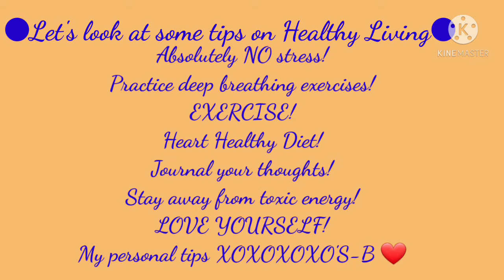I Lost 16lbs 💪💪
B-FreeB's. I started with the Cabbage soup. Completely cut out fried foods (which I barely ate anyway). No sodas, no pasta, and sauces. Fish, Chicken and Turkey alongside with leafy green vegetables. I also implemented exercise.